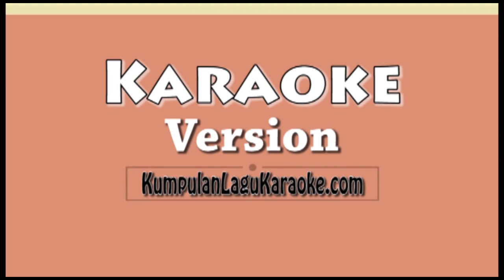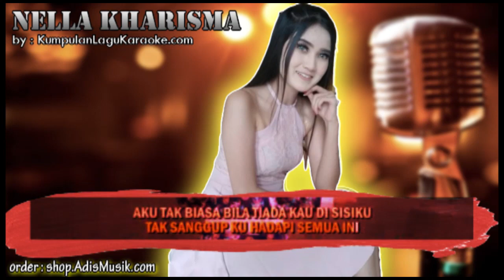AKU TAK BIASA - NELLA KHARISMA Karaoke